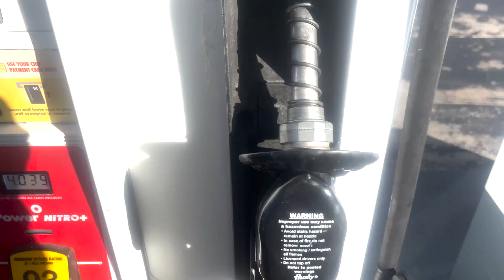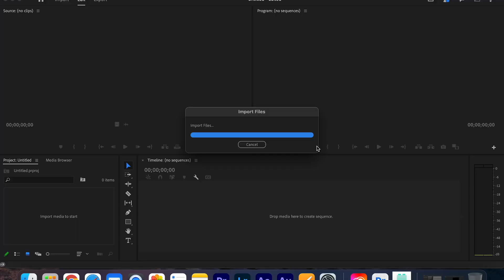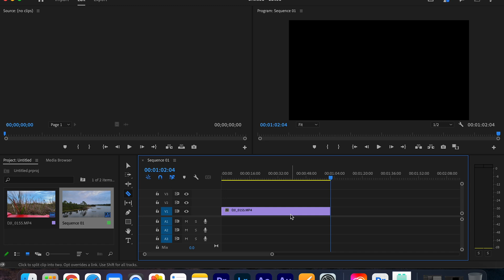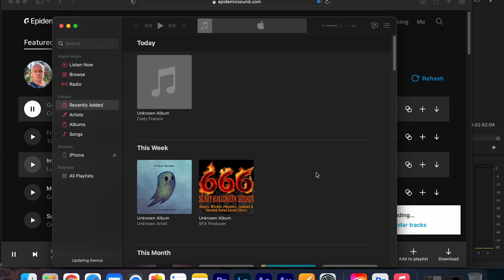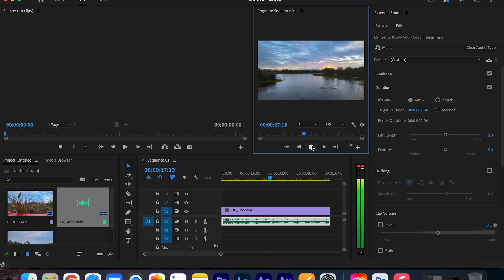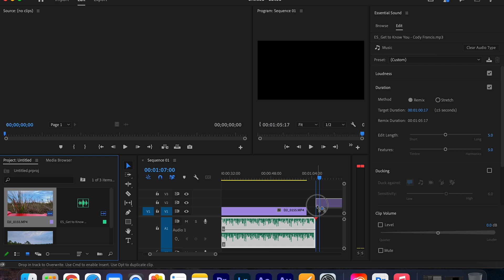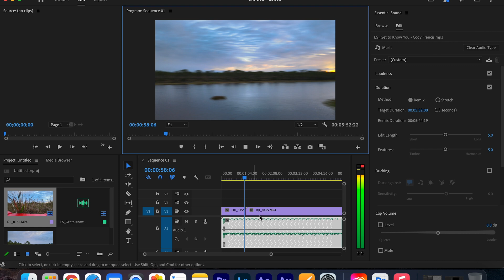How to use Adobe Premiere Pro REMIX Tool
In this video editing tutorial, we go over one of Adobe Premiere Pro's  newest update additions. Adobe REMIX!  Previously found in Adobe Audition, in the Beta version of Premiere Pro you can quickly select the music track on your timeline and the Adobe Remix tool will actually and seamlessly edit the track to whatever your desired duration may be.  Shorter or longer, this Premiere Pro tutorial will dramatically reduce your workflow time.  That way, you can spend more time creating ... and less time fussing with music tracks.

This channel focuses on helping YOU make YouTube your FULL-TIME career and grow your YouTube channel. Starting today with a Smartphone and the gear you have now, in this community we take a minimalist and cinematic approach to filmmaking where everything (from cameras and lighting to audio and editing) fits neatly in a backpack.  This way, you have no reason to hesitate on telling YOUR story in the most cinematic way possible.

Our upload schedule is dedicated to 3 times per week where you will find: Tutorials, Product Reviews, Florida Photography, Vlogs, Short Films (B roll inspiration), and Recipes. ** Fun Fact:  I am a Classically Trained Chef with a Bachelors Degree in Culinary Management! **.
Shorts Videos are typically uploaded on the weekends.

Here is where you can find me outside of YouTube on Social Media.
In this video, we go over how to increase average view duration and watch time for YouTube videos with the use of camera angles for better story telling.  in 2021, we have learned that in order to increase watch time for our videos, we need to retain audience retention.  One of the best ways to do this is through the use of using multiple camera angles to better tell your story.  With the help of a DJI OSMO Action Camera, Mavic Air 2 drone, and a Smartphone with tripod, we have a winning recipe for capturing multiple camera angles to keep your audience entertained.

By now, we all know that in order to get monetized on YouTube, we need to hit a minimum of 1,000 subscribers and 4,000 watch hours within 365 days.  Arguably, YouTube favors watch time more since their main goal is to keep you the viewer on the platform as long as possible.  As a YouTube creator, learning how to increase your average view duration is the main key as if someone is watching your videos longer, you have a better chance of them continuing to watch your content.  This is what helps turn views and watch time into subscribers.

The gear I use to create this content!

DJI OM4
DJI Osmo Action Cam
Manfrotto Tripod
Litechaser Pro iPhone 11
iPhone 12 Pro Max
Rode Videomic NTG
My Drone
Drone Filters
LumeCube Panel Pro
APUTURE MC
Samtian Conference Light